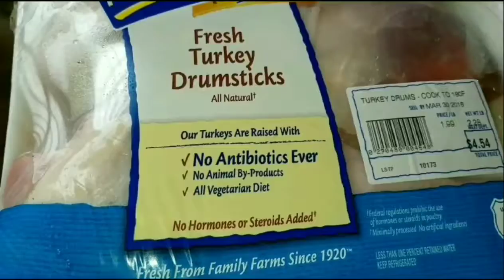April 21, 2018